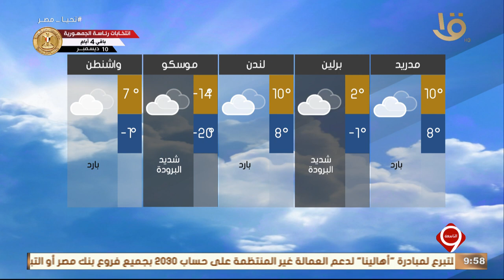نشرة التاسعة | بيان بدرجات الحرارة المتوقعة غدا